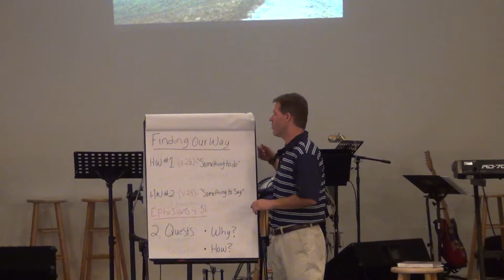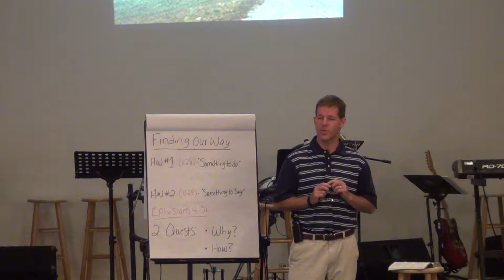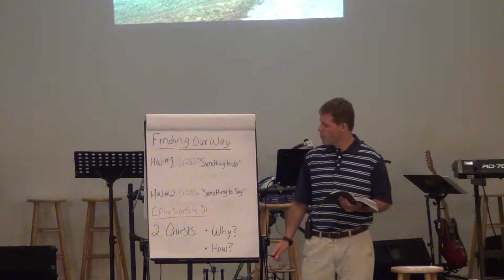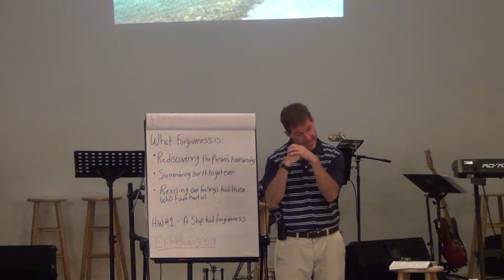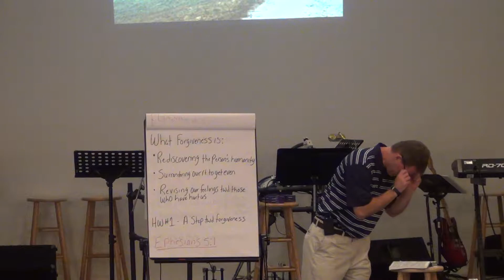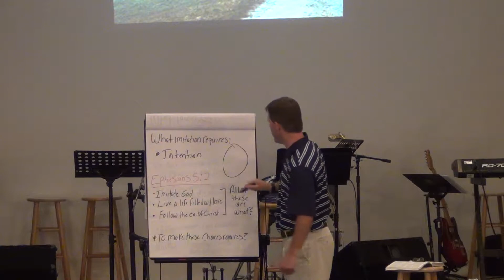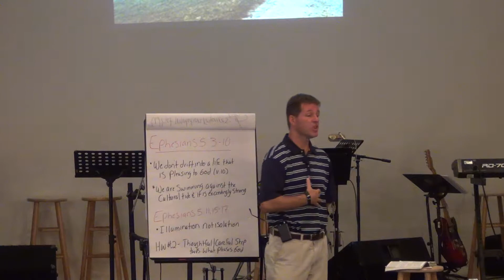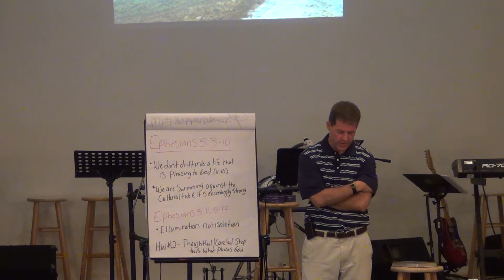Finding Our Way #8: Walking in the Light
This week we will look at the difference between being steeped in darkness and walking in the light and what is required to live in the light. The passage will come from Ephesians 5:1-20